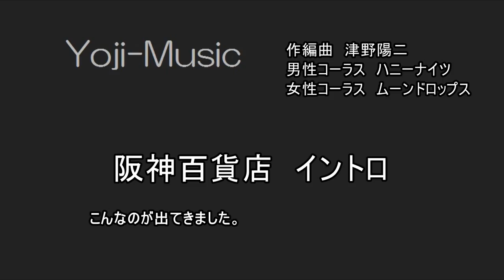阪神百貨店イントロ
阪神百貨店イントロ　今頃イントロが出てきました。